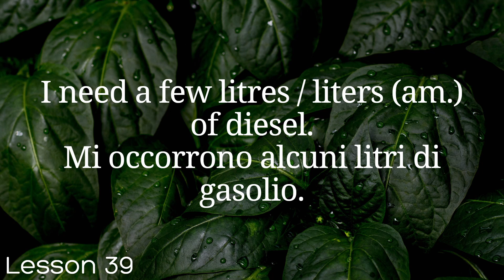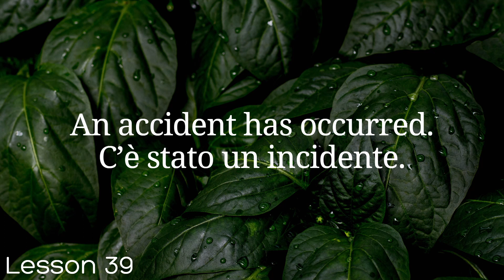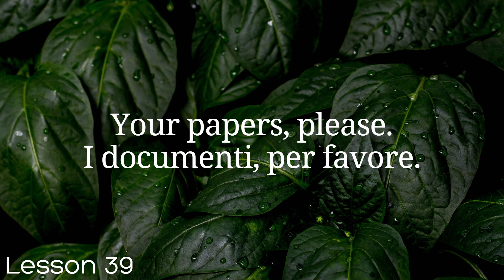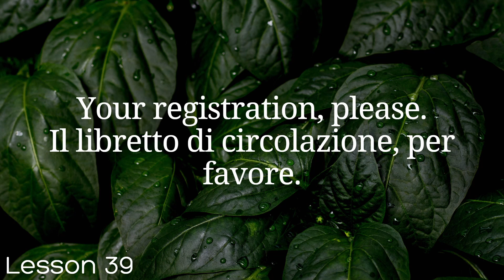All Italian in 100 Lessons. Learn Italian. Most important Italian phrases and words. Lesson 39